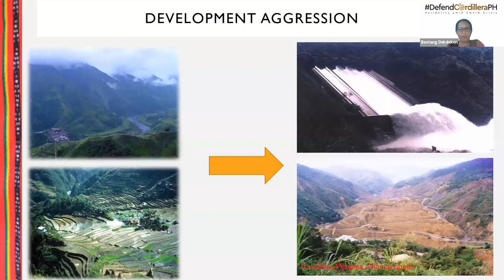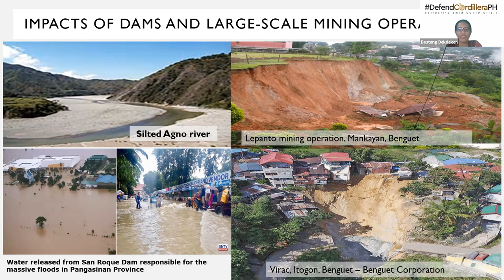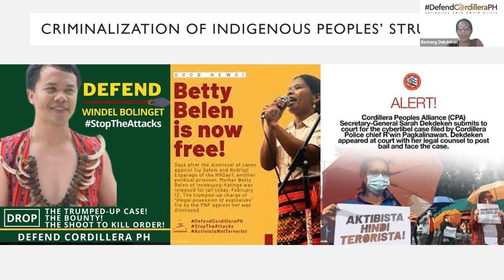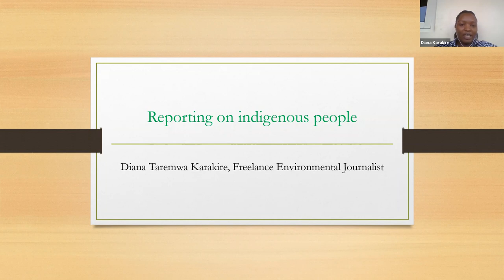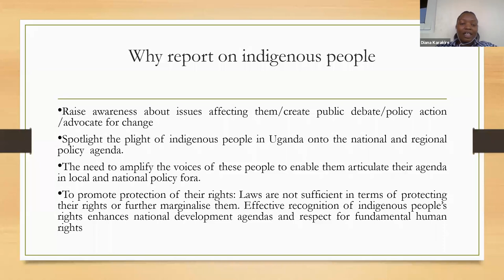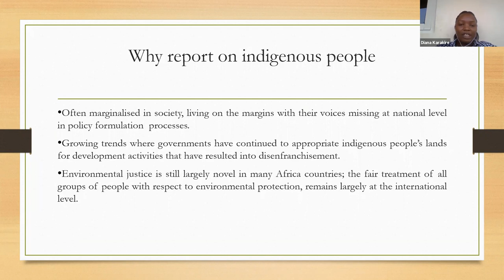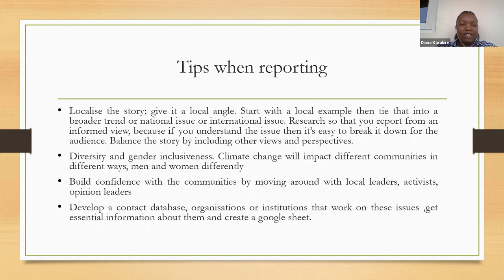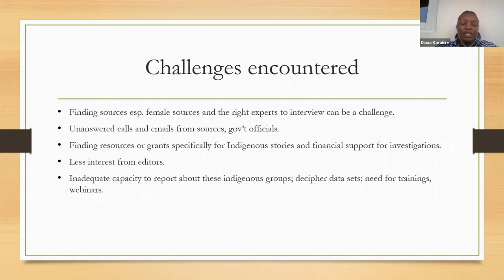The Last Defenders of Biodiversity: Land Rights and Policies in Indigenous Territories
Despite comprising less than 5% of the world’s population, indigenous territories support and protect 80% of global biodiversity. But their perspectives are often missing from global conversations about biodiversity, climate change and other critical environmental issues. Although traditional Indigenous land-use practices often focus on sustainability and conservation, their land rights, sovereignty, and safety are constantly under threat by governments and corporations seeking to exploit natural resources. And while their environmental footprint is small, they often bear the fallout of environmental degradation, with little access to services, financial resources or platforms that help amplify traditional knowledge, boost visibility and allow for information sharing.

In this webinar, journalists will hear from Indigenous advocates about the challenges they face in protecting their land rights, plus tips from an Indigenous journalist well-versed in covering these issues.

Speakers:
-Bestang Dekdeken, Cordillera People's Alliance, the Philippines
-Diana Taremwa Karakire, Freelance Journalist Covering Indigenous Rights in Uganda
-Anabela Carlón, Lawyer and Advocate, Member of the Yaqui Tribe in Mexico